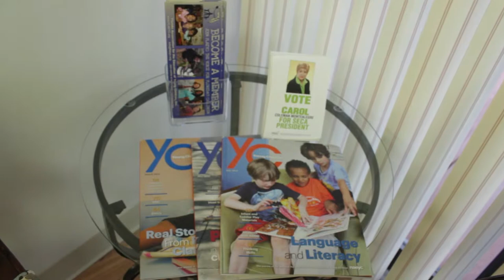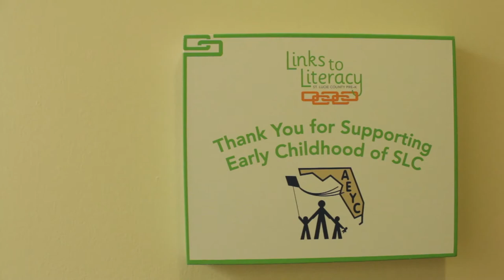FLAEYC Conference Video